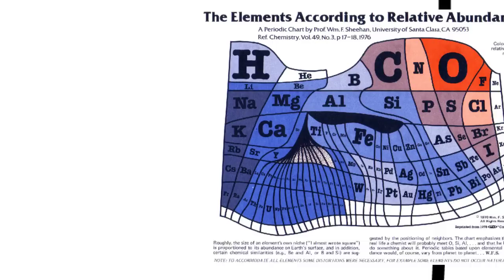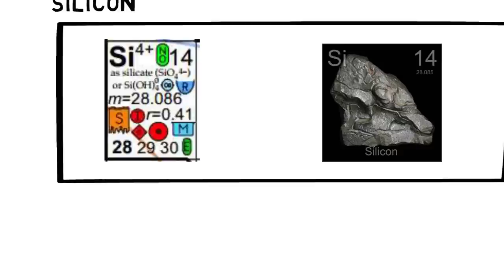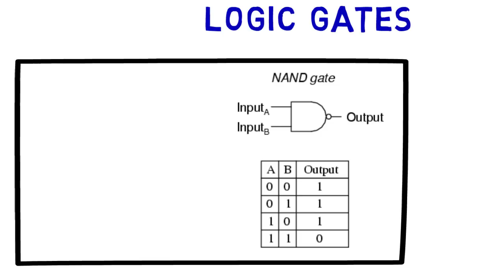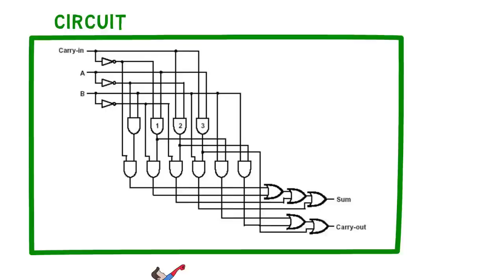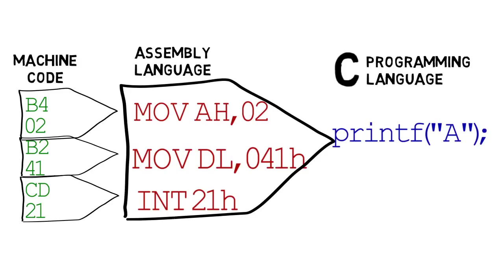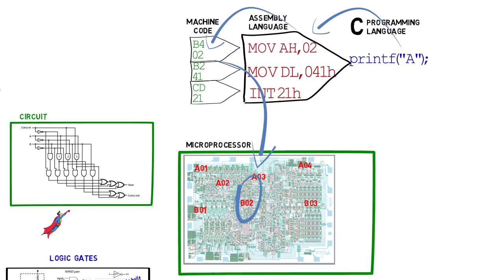From Sand to C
How a trip to the Beach can help you build Computers and write Software.

Mark Deegan, School of Computing, Dublin Institute of Technology